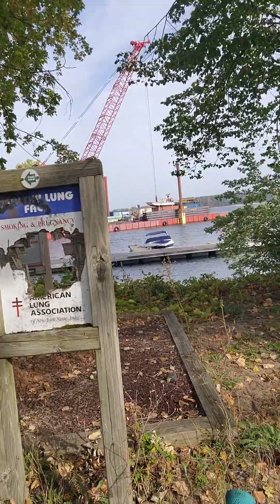Morning Ride ships creaking on the lake